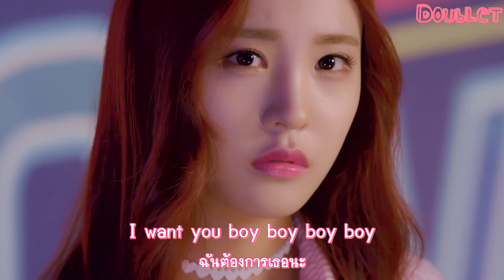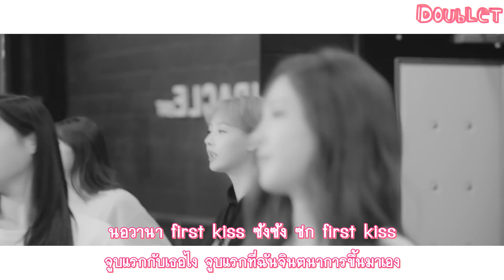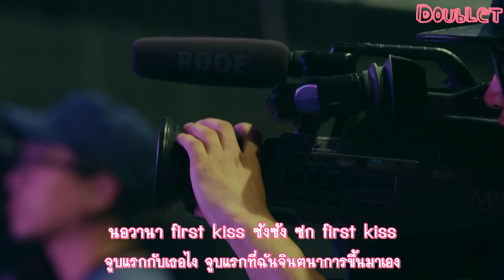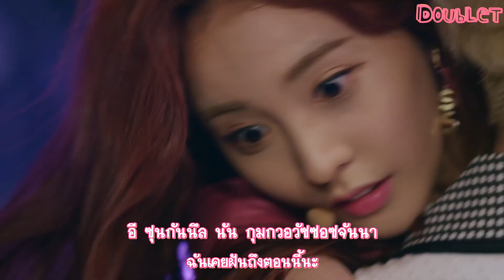[KARAOKE / THAISUB] First Kiss (The Miracle Ost.) - Sonamoo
Eng : popgasa
*ติดตามซับไทยเรื่อง The Miracle ได้ที่ เนื่องจากว่าลงในยูทูปแล้วโดนลบ เลยขอเปลี่ยนที่อัพนะคะ*